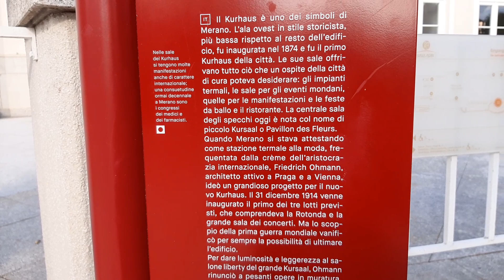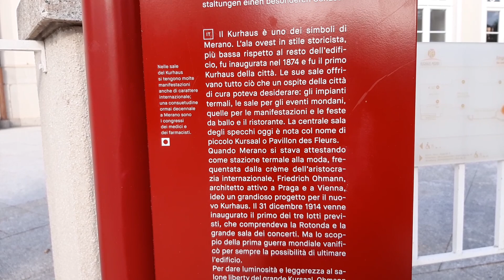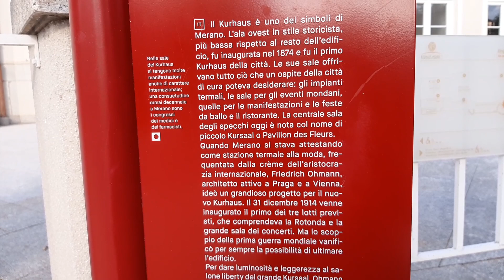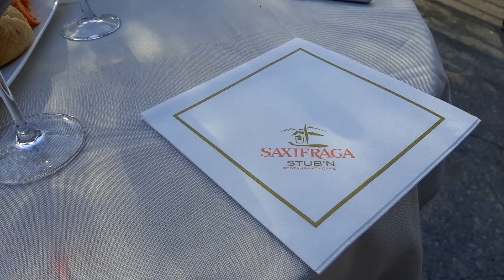италия merano , стильные хозяева tirolesi ресторана saxifraga